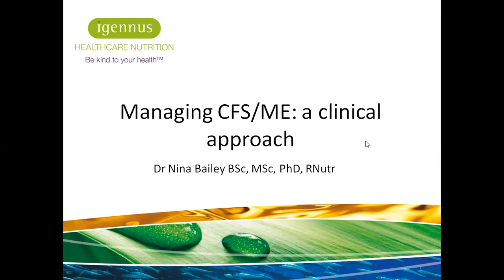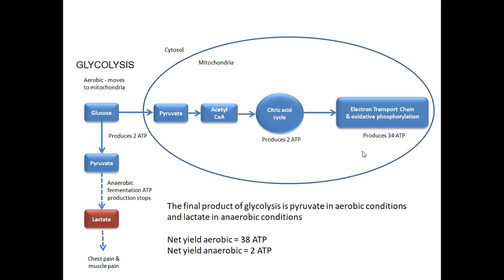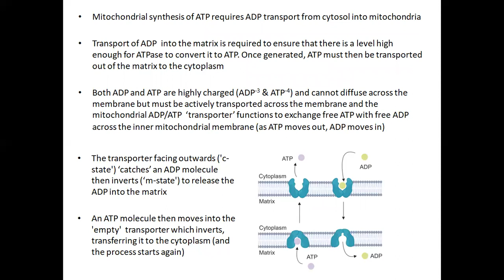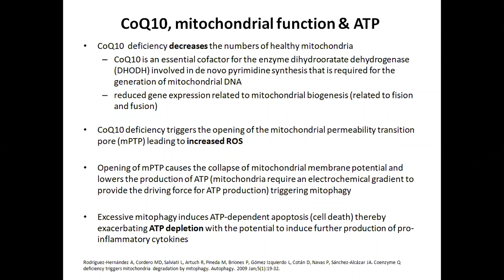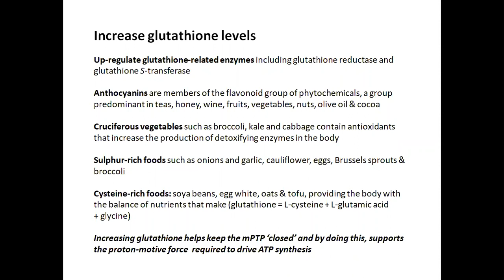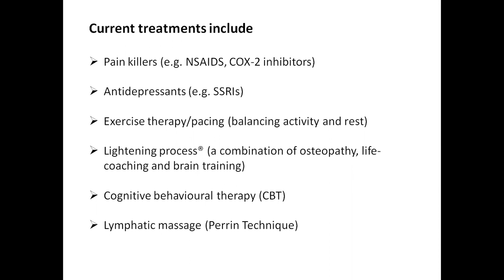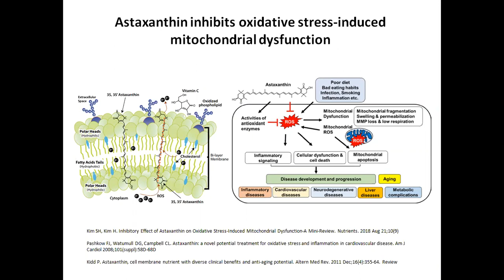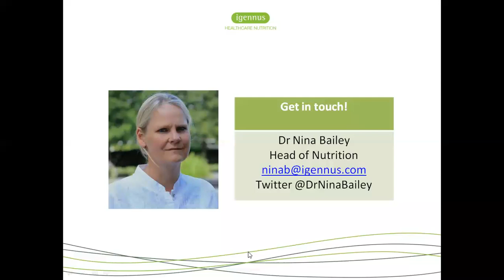Managing CFS/ME: a clinical approach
Around 250,000 people in the UK are currently thought to be affected by CFS/ME. The high level of disability that is often associated with this debilitating condition can be both physically and mentally challenging for patients and appears to stem from a combination of symptoms such as fatigue, pain, sleep disturbance, cognitive impairment, depression and, in many cases, symptoms mirroring those of irritable bowel syndrome.

With no current cure and no validated, universally accepted, ‘one-size-fits-all’ approach to the treatment, many clients are seeking natural alternatives to conventional approaches.

Taking a personalised and functional medicine approach, Dr Nina Bailey reviews the latest science on ME/CFS and the underlying mechanisms that can be targeted with nutritional interventions and explains how to ensure your therapeutic approach is right for your clients.

Covered in the webinar:

1. CFS/ME background /causes/symptoms
2. Update on the mechanisms associated with CFS/ME:
- Immune disturbances
- Oxidative stress and inflammation
- The kynurenine pathway and neurotransmitter dysregulation
- Mitochondrial dysfunction and related mechanisms
* Methylation
* Detoxification
* Glycolysis
* Citric acid cycle/Krebs
* Oxidative phosphorylation
3. An overview of current treatment options
4. Nutritional intervention – an evidence-based approach
5. Nutritional supplementation